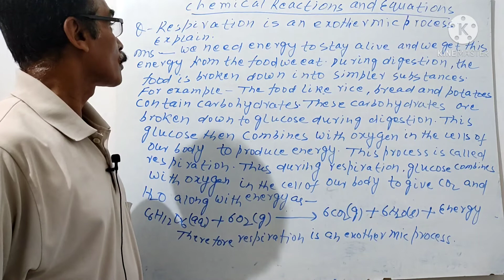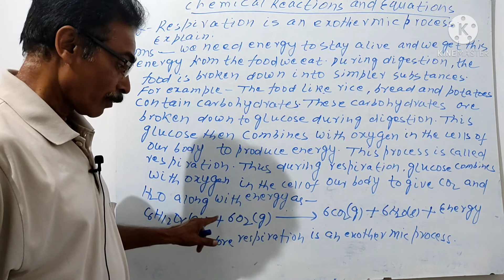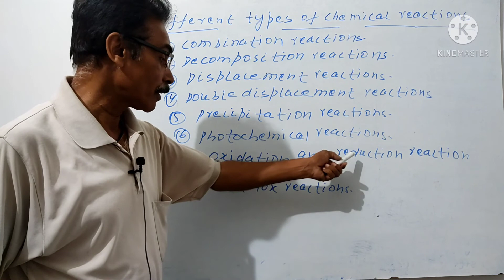Ch 1 part 6 Chemical Reactions and Equations ( रासायनिक अभिक्रिया तथा समीकरण ) Part 6 (2021-22)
Hello, Student

In this video, I am teaching you ch 1 of class 10 is Chemical Reactions and Equations ( रासायनिक अभिक्रिया तथा समीकरण) Part 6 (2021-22)

1) Why Respiration is an exothermic reaction.
     Explain
2) Type of chemical reaction

1) Detailed study about the chemical reaction